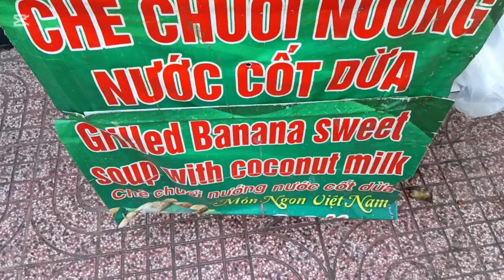Cả nhà cùng Sen đi một vòng Sài Gòn bằng chiếc xe Buggy,và đi ăn hàng rong chợ trong chợ ngoài.